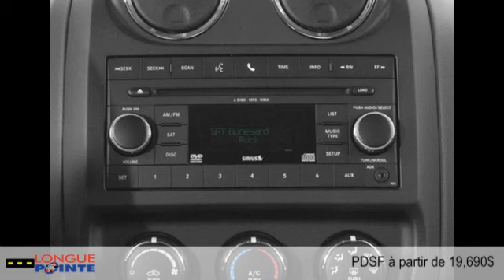Jeep Patriot 2014 à Montréal - Laval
Jeep Patriot 2014  à Montréal - Laval chez Longue Pointe Chrysler Dodge Ram Jeep Fiat  [D2C-170]